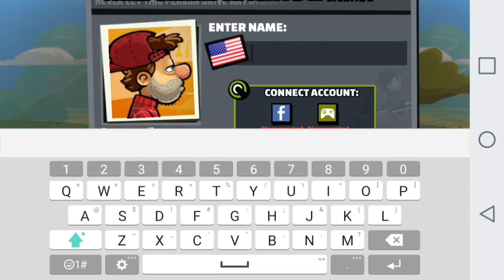These kids in hill climb!😒